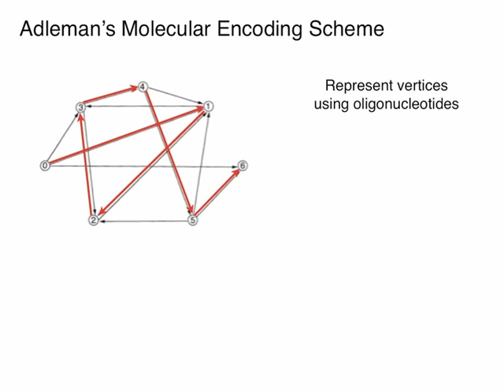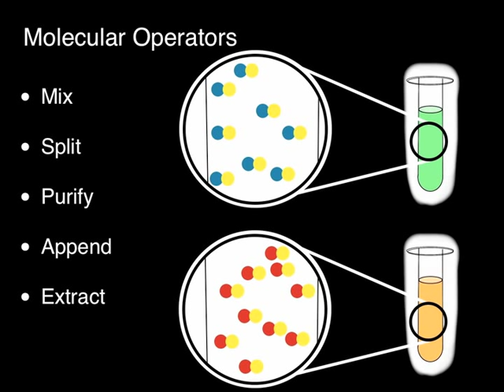Adleman's Molecular Toolbox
Leonard Adleman founded the field of molecular computing in 1994.  We look at the graph instance and demonstrate the molecular operators.